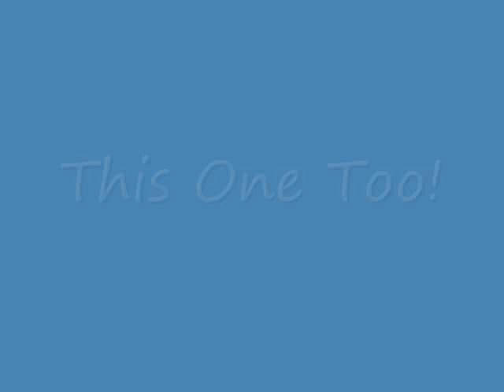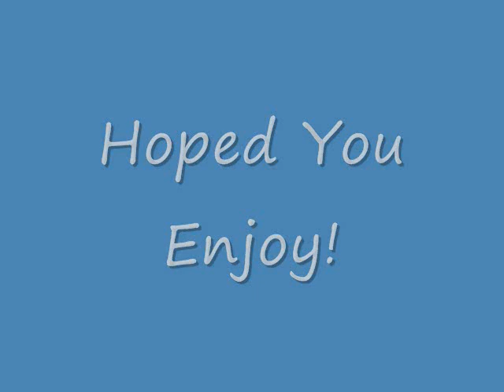RanDom Banned Story Pictures + PORN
=D hope You Enjoy